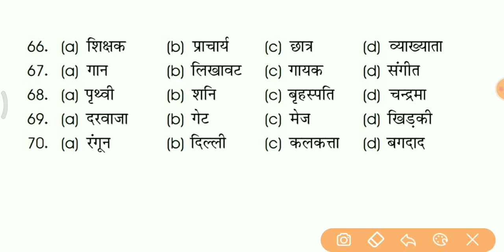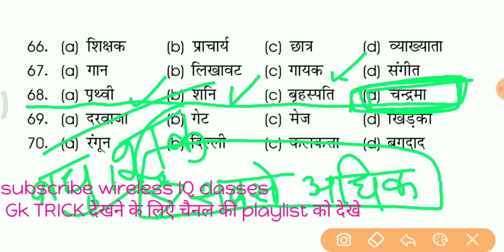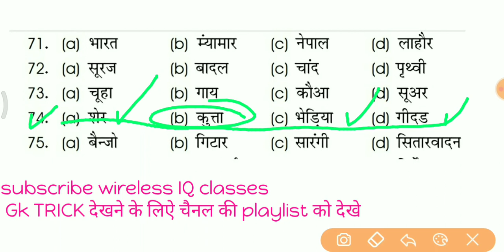Minitya publication reasoning book solution classification(वर्गीकरण)part5 SSCRAILWAY#unboxing#gadget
Minitya publication reasoning book solution classification(वर्गीकरण)part 5 SSC/RAILWAY/UPSIALL EXAM